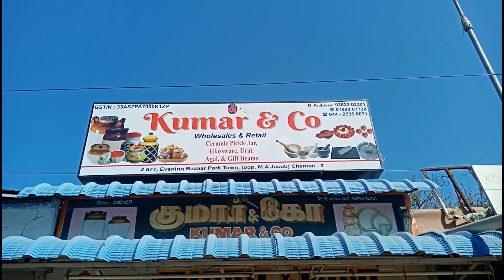wholesale ceramic jars at evening Bazar town//ceramic collection at parrys //kumar &co ceramics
In this video am going to share where we can get cheap and quality ceramic products in chennai. i hope you like this video.

What Makes It Awesome I f you looking for good quality ceramic products for your home please visit this shop as it provides good quality products in best price.